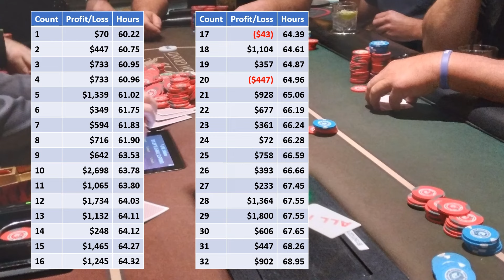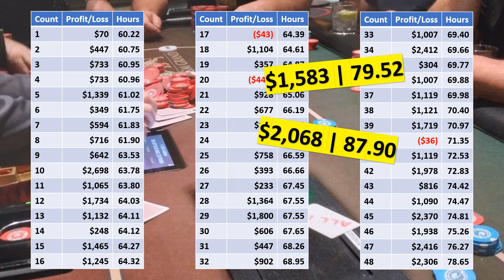Volume in Poker is Important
Playing poker without an hours goal is shortsighted. I've played 50 60-hour weeks of poker in my life. Some were in Las Vegas, some were in Maryland, some were in Atlantic City. Here's why volume is important.